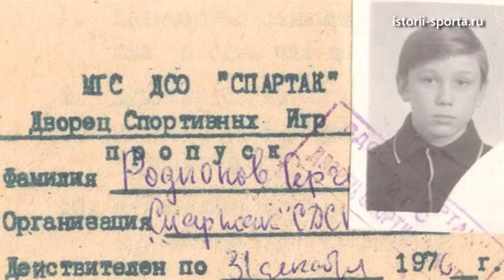Сергей Родионов легенда ФК Спартак. Сергей Родионов и Черенков лучшая спартаковская связка?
Сергей Родионов легенда ФК Спартак. Сергей Родионов и Черенков лучшая спартаковская связка? И речь пойдёт про второго в истории Спартака топ бомбардира Сергее Родионове. Кто лучший бомбардир СССР, России и Spartak? Родионов и Никита Симонян, сколько голов не хватило до рекорда главной легенды Спартака? Сергей Родионов Спартак одно целое? Сборная СССР по футболу и Лобановский, почему не хватало место в составе таким кудесникам, как Федор Черенков и Sergey Rodionov? Эдуард Стрельцов и Родионов, что общего между ними? Сколько голов забил за сборную? И кто же такой футболист Сергей Родионов? Такие новости футбола и новости спорта ждут вас на канале истории спорта. Футбол сегодня, а в частности РПЛ и сборная России по футболу переживают далеко не лучшие времена, а возможно и худшие. Поэтому для примера нашим детям надо больше рассказывать про таких великолепных футболистах, как Сергей Родионов. Так что дорогие друзья и вы оставляйте комент про своих любимых спортсменов нашей огромной страны, чтобы творить историю спорта вместе. Ну а если ты фанат Спартак Москва, то надеюсь этот выпуск понравится тебе вдвойне, смотрите до конца, вы лучшие, а мы начинаем!

00:00 СЕРГЕЙ РОДИОНОВ.
01:39 ФУТБОЛ.
02:25 ДЕТСТВО.
04:04 СПАРТАК.
06:27 СБОРНАЯ СССР.
08:07 ПОЕЗДКА ВО ФРАНЦИЮ И ВОЗВРАЩЕНИЕ В СПАРТАК.